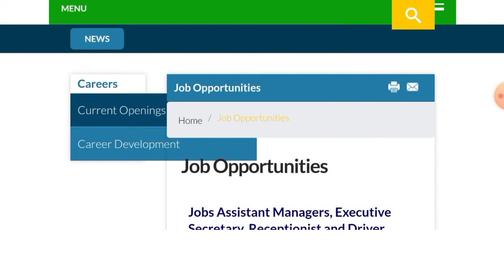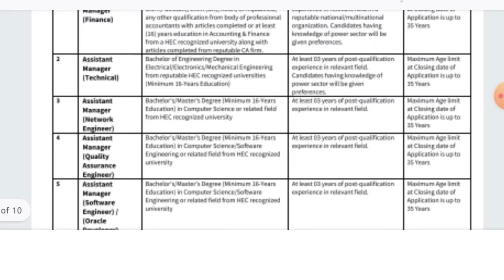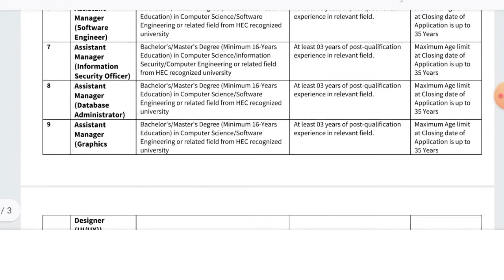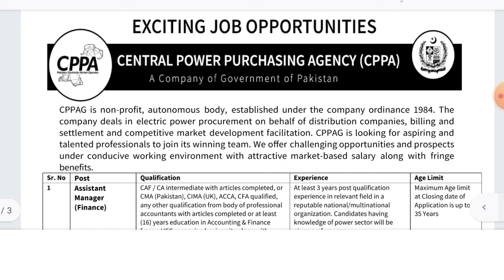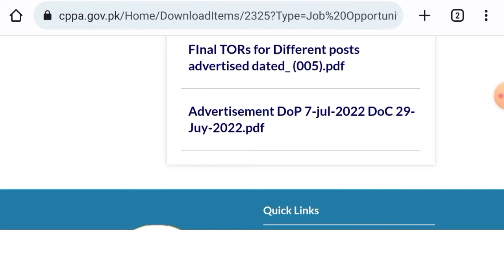Central Power Purchasing Agency (CPPA) Jobs 2022| CPPA Latest Jobs 2022|Federal Govt Jobs 2022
CPPA is a federal government agency which deals with power purchase program.
  CPPA purchase power from manufacturing companies and sells in market in the behalf of Federal Government.
It is different from  NTDC
 complete information regarding these posts is there in video.watch complete video for better results.
if you have any questions queries related to advertisement then please comment me in comment Section.